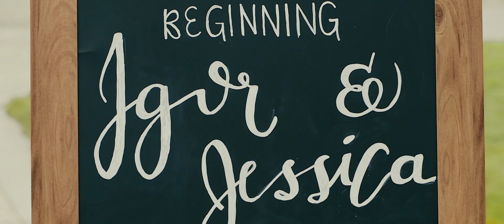Igor + Jessica//highlights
Filmed and Edited by Sky Video Studio